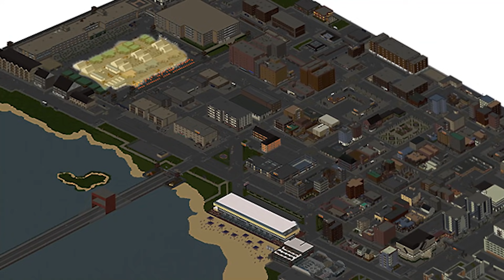Project Zomboid Survival Stories: Quarantine Day 1 - Project Zomboid Gameplay Series!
Welcome back to the channel for a brand new Project Zomboid gameplay series, focused on bringing you survival stories in a scenario-based format with some narrative and handy tips for new players along the way. I was super excited to bring this one to you, and the following episodes get more and more crazy as time goes on, so make sure you watch this one! More gameplay to come.

Important Links